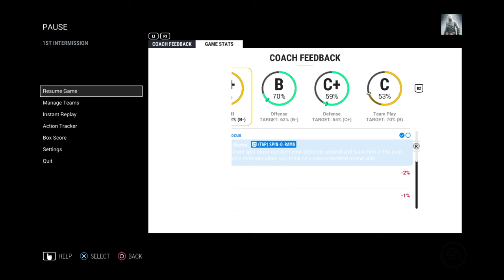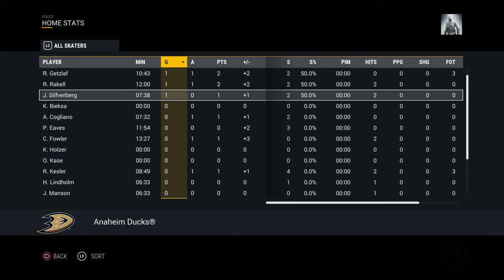NHL® 2017 Stanley Cup Playoffs | Calgary Flames @ Anaheim Ducks | Round 1, Game 2 Simulation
NHL 2017 Stanley Cup Playoffs, Calgary Flames @ Anaheim Ducks | Round 1, Game 2 - simulation gameplay by @DJAK47BCnWo from NHL 17 for the PS4. Ducks lead series 2-0.